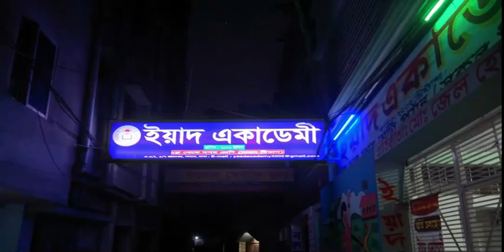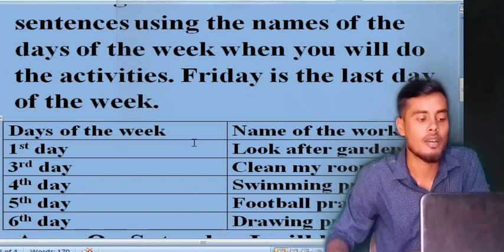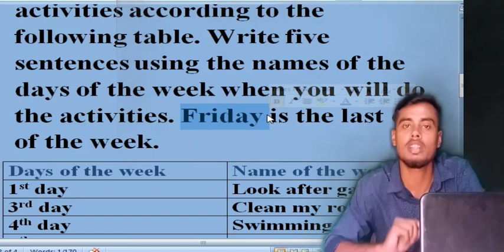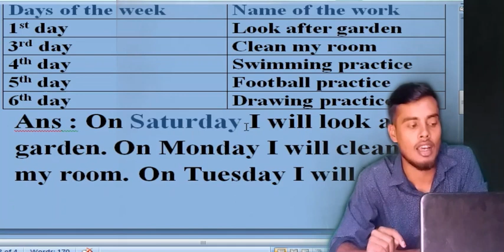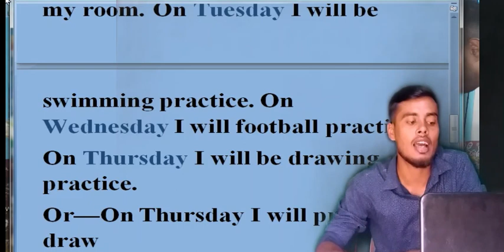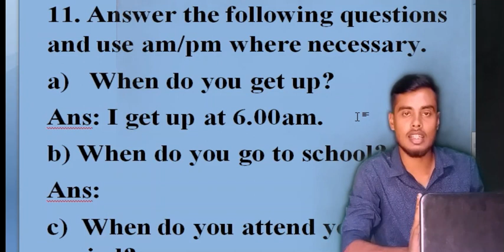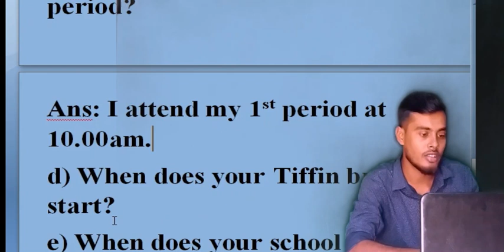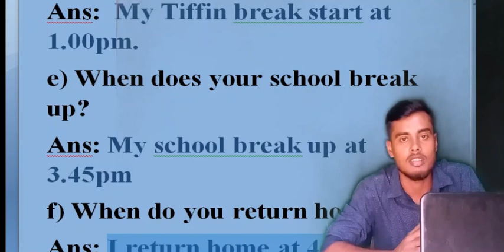Class five model question practice (11)